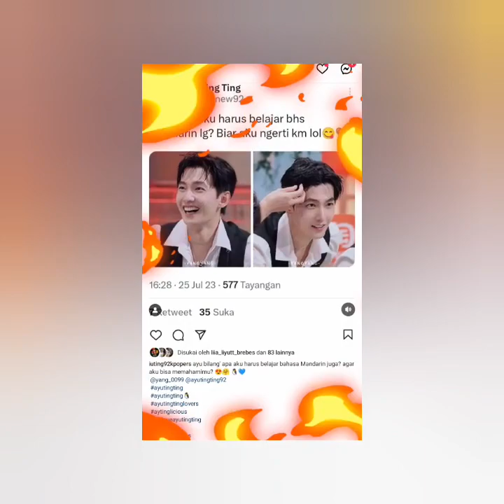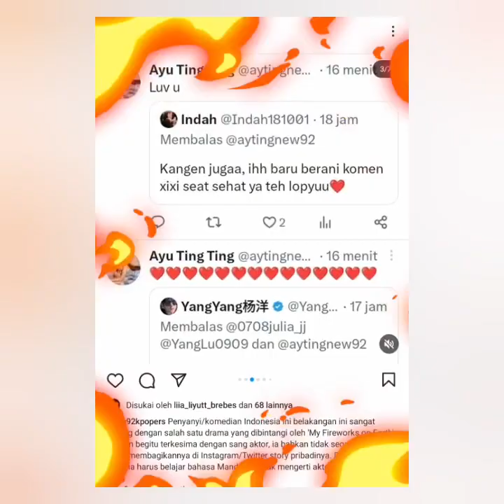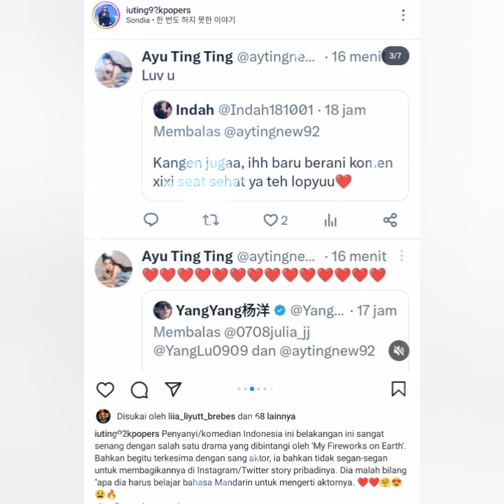WOW LUAR BIASA AYUTT PUNYA SOSOK PRIA MANDARIN IDAMAN. SPERTI INI TAMPAN NYA BIKIN BAPER HATI.